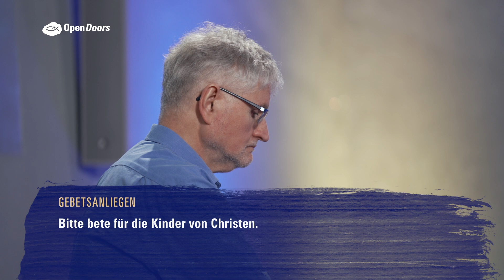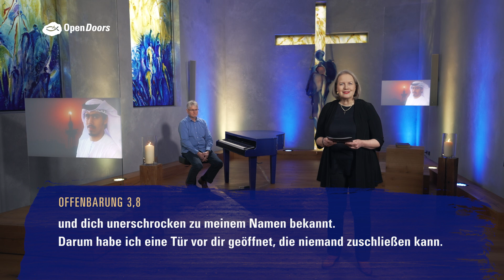Gebet für Christen in Kuwait | Open Doors Gebetshaus online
Die meisten Christen in Kuwait sind Ausländer - es gibt nur rund 290 kuwaitische Christen. Denn in Kuwait herrscht starke Christenverfolgung: Die Risiken, mit denen Christen – vor allem Konvertiten vom Islam zum christlichen Glauben – rechnen müssen, hängt von ihrem Umfeld ab, das stark muslimisch geprägt ist. Sie brauchen unser Gebet: Steh heute im Gebetshaus online für sie ein.

Mehr Informationen und Anmeldung zum Open Doors Gebetshaus für verfolgte Christen